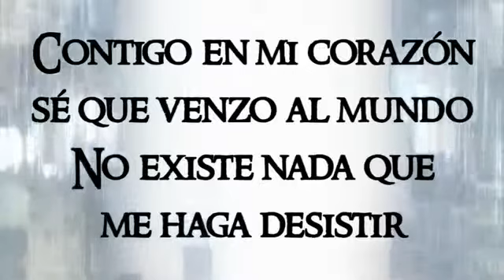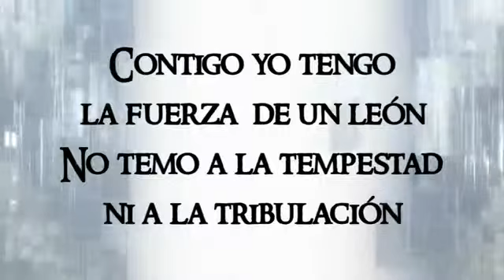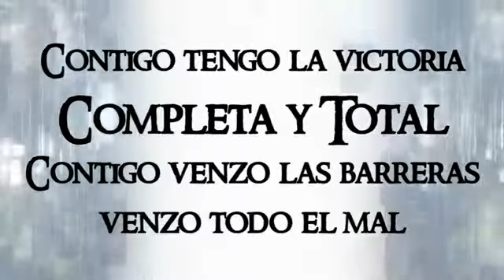Campeón Batería letra